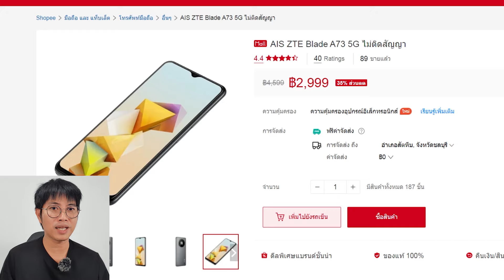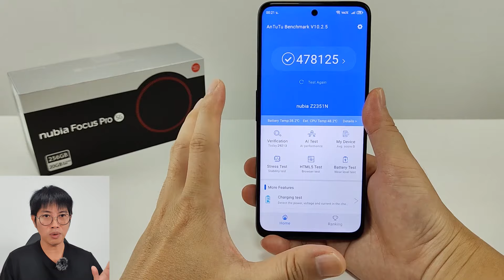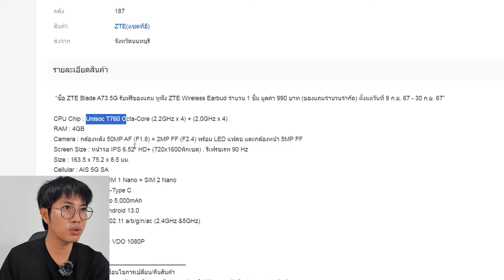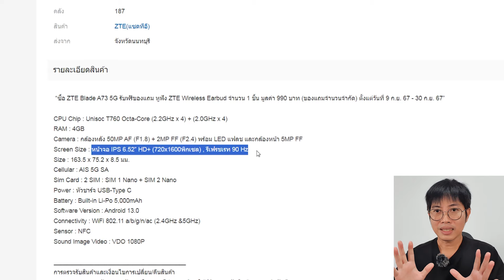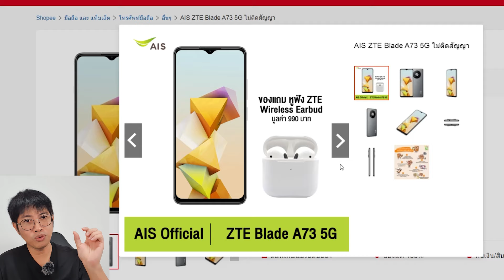มือถือ 5G ไม่ถึง 3 พันบาท